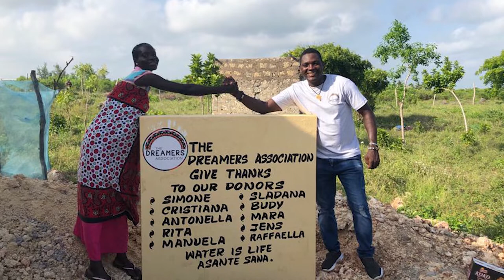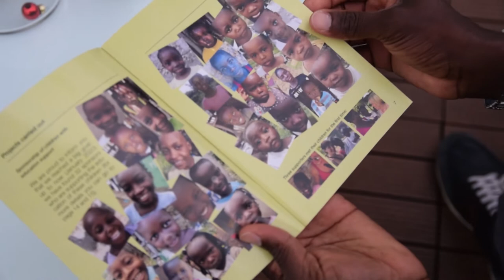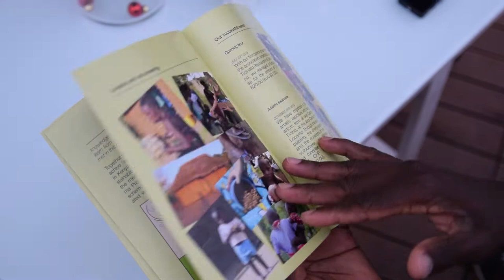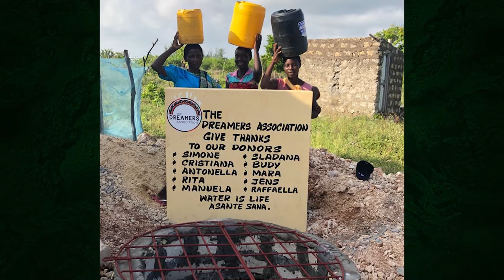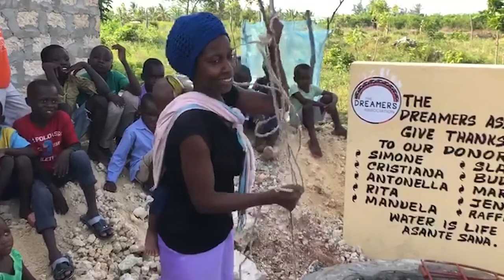Making a Real Difference in Kenya • Ft. Raimond Mwaringa • The Questioning Podcast #1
Any charity can be a hit or miss. Sometimes even with the best intentions a real difference isn't made. In the very first episode of the Questioning Podcast I am joined by Raimond Mwaringa of the The Dreamers' Association which is trying to make a real difference in Kenya by giving opportunity for underprivileged children to receive an education and also supporting local communities by creating long lasting change such as building irrigation system, supporting local farming, creating wells and more.

More about The Questioning Podcast:
Welcome to The Questioning Podcast which introduces examples of how the process of questioning and critical thinking may improve not only our lives, but also the lives of others. This podcast features various individuals out of various fields as they share how they applied critical thinking and questioning successfully into their work and lives.

The Questioning Podcast is a part of "The Journey" YouTube channel which is a project seeking to inspire more people to apply critical thinking and questioning to improve their own and the lives of others.